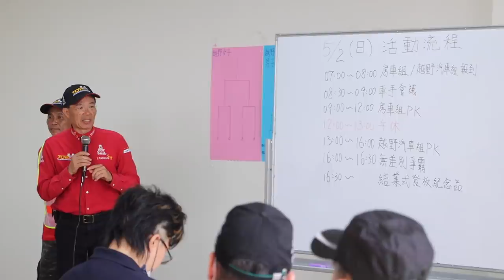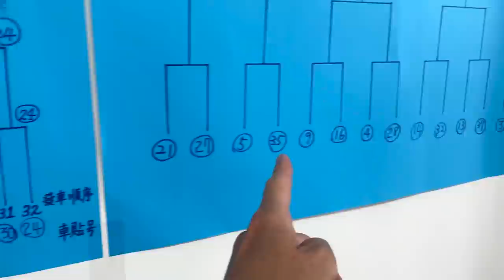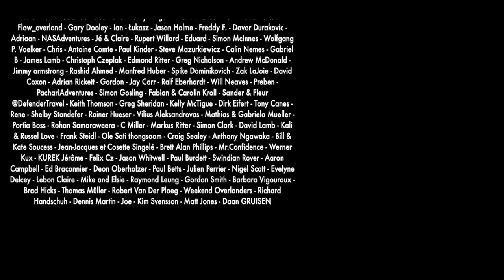Off-road Rally race in our Land Rover Defender. (Ep 174)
We arrived at Lihpao Race track after our friend Arthur invited us to watch a really event that he had organised.

Little did we know that Arthur had entered our Land Rover Defender 130 and both of us in the competition 😬

Within moments of arriving our Defender was covered in sponsors stickers and looking like a real rally car 😂

We were nervous and excited to be involved. The event was more of a fun experience with any type of vehicle allowed to enter and race in a controlled environment.

Check out the action for yourself in this video.

Stephy and Leigh

If enjoy our videos and would like to support to the work we do in creating them we'd love to have you join the team by becoming a patreon and ensuring the videos and journey continue.

The contributions of generous people from all over the world are what makes this possible 🙏🙏🙏